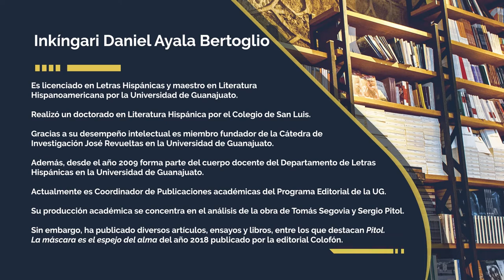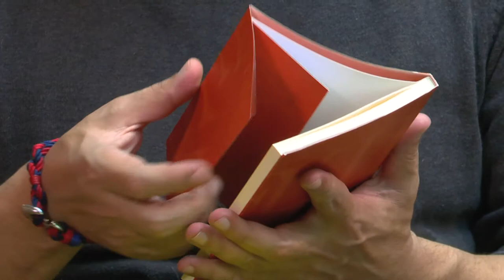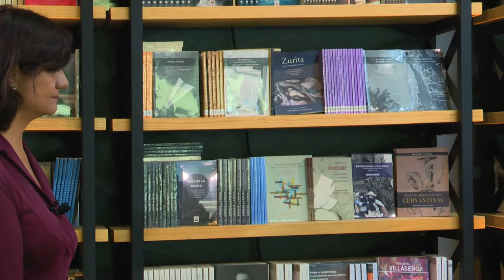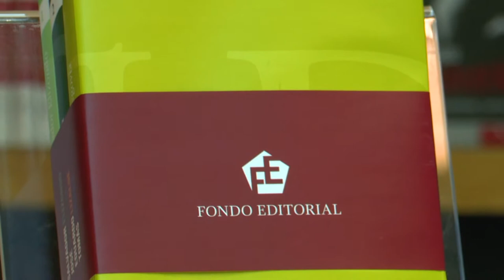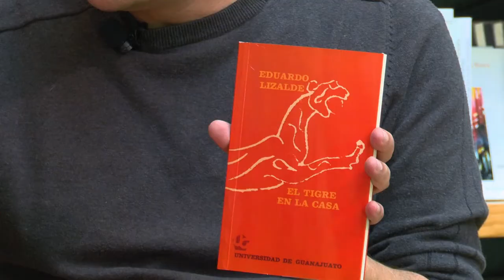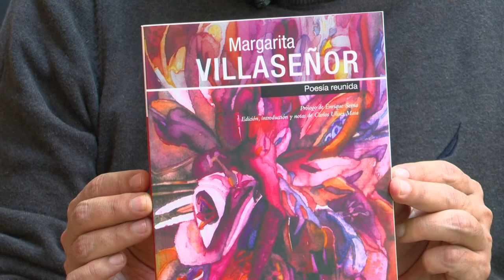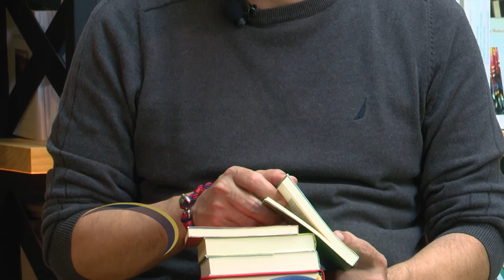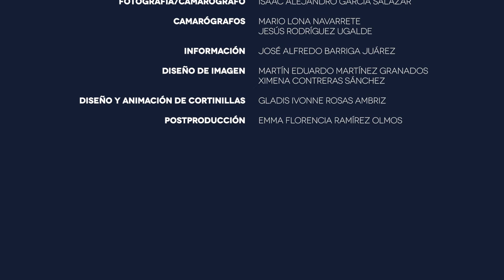Daniel Ayala Bertoglio | Como decíamos ayer... | Fondo editorial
Participa: Daniel Ayala Bertoglio.
El Programa Editorial de la Universidad de Guanajuato y el Sistema de Radio, Televisión e Hipermedia traen para ti: “Como decíamos ayer… Un ciclo de charlas desde la librería UG”. En este programa podrás enterarte de las diversas producciones editoriales elaboradas en nuestra institución.